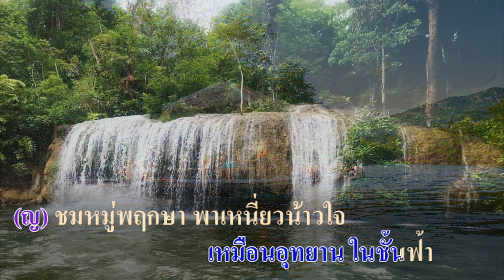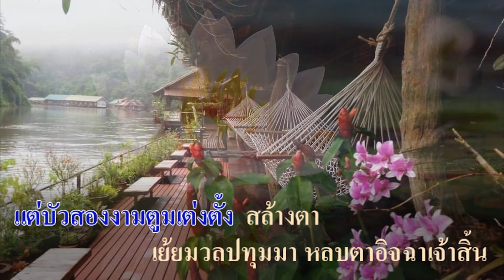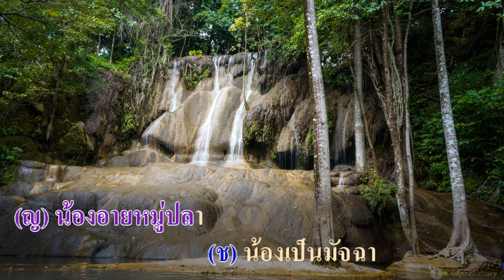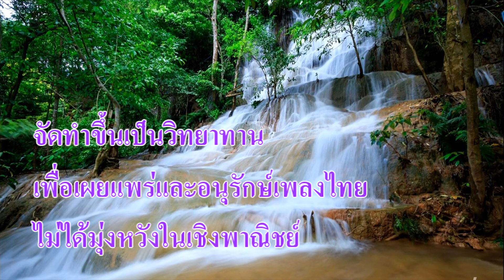อุทยานรักไทรโยค : ชรินทร์ นันทนาคร , เพ็ญศรี พุ่มชูศรี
เพลง อุทยานรักไทรโยค

คำร้อง : สุนทรียา ณ เวียงกาญจน์
ทำนอง : สมาน กาญจนะผลิน
ขับร้อง :  ชรินทร์ - เพ็ญศรี

(ญ) งามไทรโยคงาม ธรรมชาติสร้าง สดสล้างสะพรั่งตา
(ช) แอบอุ่นเนื้อนงพงา พาสุขสันต์ เหมือนอุทยาน ในชั้นฟ้า
(ญ) ชมหมู่พฤกษา พาเหนี่ยวน้าวใจ
(ช) ร้อยพันกลิ่นประทินป่า พาซาบซ่าน หรือเปรียบปาน แก้มเจ้าได้
(ญ) แน่ะ บัวบังใบ แลไศลสลับเหลื่อมล้ำ
(ช) เหมือน เตือนใจพี่จำ แต่บัวสองงามตูมเต่งตั้ง สล้างตา
เย้ยมวลปทุมมา หลบตาอิจฉาเจ้าสิ้น

(ญ) สวยไทรโยค พริ้วพระพายชายโบก พาไทรไหวโยค โบกไหว
(ช) ดัง โฉมยุพาพาใจ ไหวโยคโบกเอน พร่ำเพ้อละเมอเห็นแต่น้องนงพงา

(*) เห็นมัจฉาแหวกว่าย เวียนวน คิดใคร่ยลน้องเป็นมัจฉา
(ญ) น้องอายหมู่ปลา
(ช) น้องเป็นมัจฉา พี่จะขอเป็นธารา แนบเนื้อเจ้าปลา เรื่อยไป
ให้เจ้าแหวกว่ายรื่นใจเริงสราญ
(ซ้ำ*)